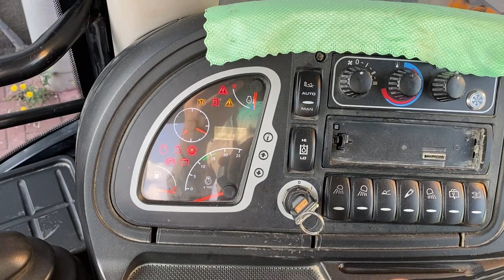TOPRAK EVİ YIKTIM YERİNE TEMEL KAZDIM | GÜNÜM BÖYLE GEÇTİ OPERATÖRÜN GÖZÜNDEN | JCB 4CX BEKOLODER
Sabah güne nasıl başladım bugünkü yaptığımız işi olabildiğince çekip sizlerle paylaşıyorum .